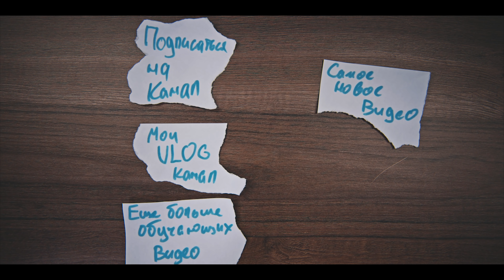Реакция LITTLE BIG - UNO vs HYPNODANCER | Реакция и разбор Leos Hellscream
*** Канал EyeTea

Сегодня посмотрим LITTLEBIG с их новой композицией HYPNODANCER и сравним ее с той что должна была участвовать в Евровидении - UNO . Я думаю и так понятно что хайп вокруг пухляша и самой композиции дал всем понять что они бы победили и они собственно наверное и победили. Потому что про других участников и заявки я вообще ничего не видел и не слышал. Стоит еще представить что голос Ильича напоминает своим способом звукоизвлечения голос нашего дедушки стримера Валакаса. Но об этом подробнее в самом видео.